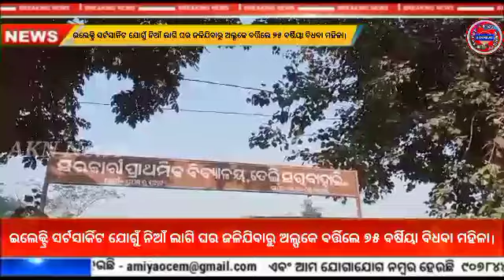ଇଲେକ୍ଟ୍ରି ସର୍ଟସାର୍କିଟ ଯୋଗୁଁ ନିଆଁ ଲାଗି ଘର ଜଳିଯିବାରୁ ଅଲ୍ପକେ ବର୍ତ୍ତିଲେ ୭୫ ବର୍ଷିୟା ବିଧବା ମହିଳା